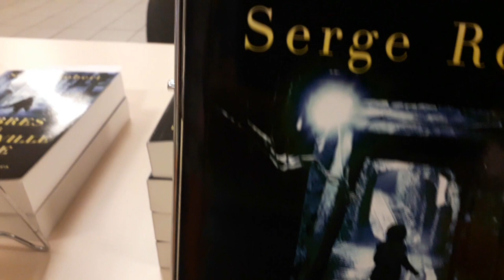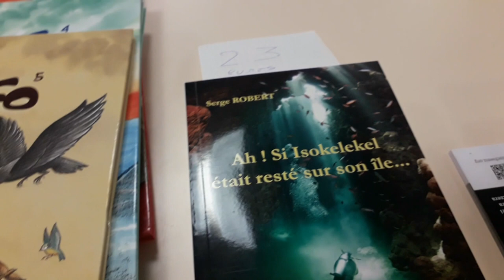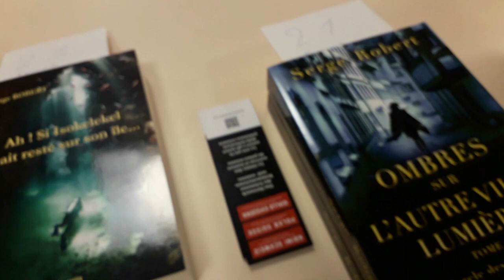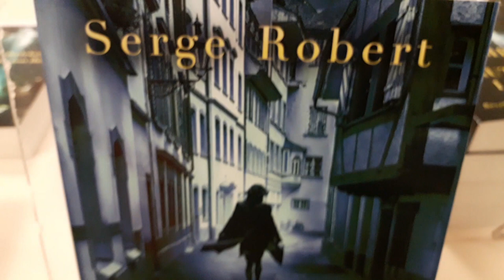Serge Robert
Salon du livre de Gellin 2024 : interview de l'auteur franco-suisse Serge Robert